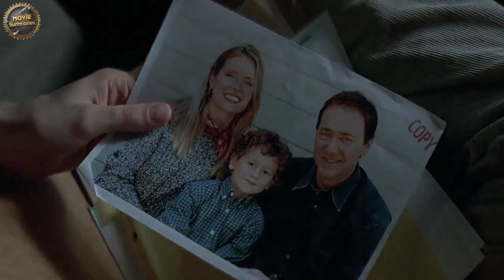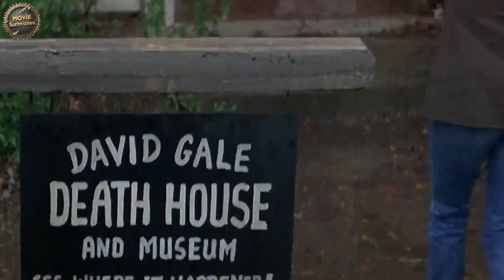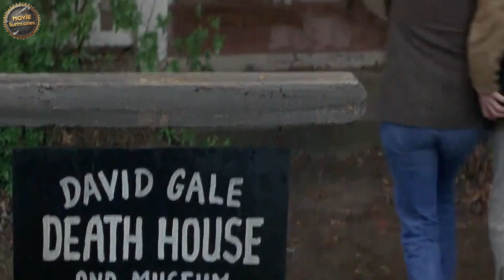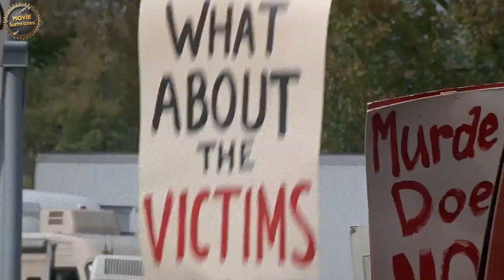A college student makes a dirty deal with her professor in exchange for graduation | Suspense movie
Exploring New Movies: Reviews and Summaries of the Best Films across Various Genres"

Movies serve as a great means of entertainment and enjoyment. With the availability of numerous new movies being released regularly, it can be challenging for audiences to choose the right ones to watch. Therefore, in this video, we will provide you with reviews and summaries of the best films across various genres.

We will start by presenting summaries of the latest releases. We will delve into the story and highlight key elements and exciting events in each film. You will have the opportunity to discover new movies worth watching that cater to your diverse cinematic interests.

Next, we will offer comprehensive reviews of the best films that have received critical acclaim from both critics and audiences. We will analyze the storytelling, performances, and direction, providing different perspectives on these outstanding movies. You will gain a deeper understanding of the films and be able to make informed decisions when selecting movies to watch.

Additionally, we will present a curated list of the best movies across a range of genres, including comedy, action and adventure, fantasy, horror, and drama. You can browse through this list and explore films that align with your personal taste and cinematic preferences.

Lastly, we will showcase short clips and thrilling scenes from some of the standout films, allowing you to glimpse moments from these movies and appreciate their unique atmospheres and performances.

With this video, you will receive comprehensive reviews and enjoyable summaries of new movies and outstanding films across various cinematic genres. We hope this content helps you in your movie-watching journey and provides you with valuable insights and recommendations.